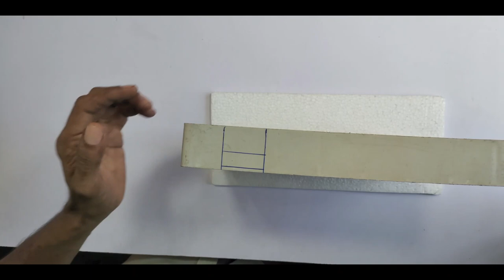How to make automatic water tank filler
how to make automatic water tank filler at home easy method